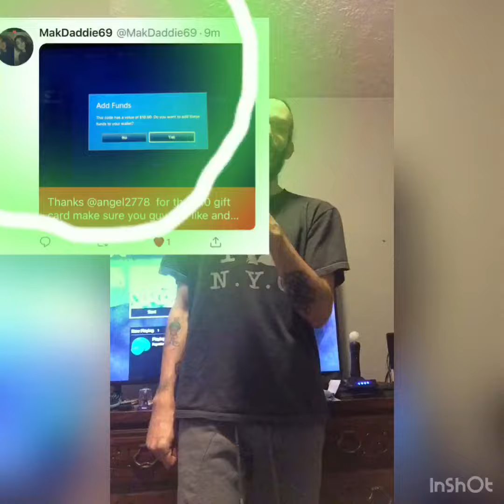Gift card winner. Chocolate milk chug challenge #18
Announcing the winner of the PS4 gift card. Plus my chocolate milk chug challenge